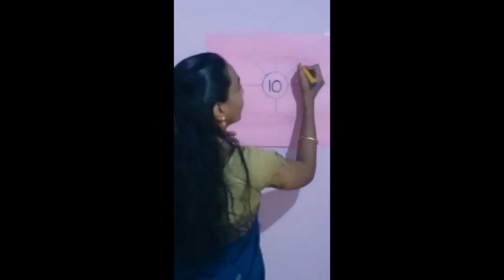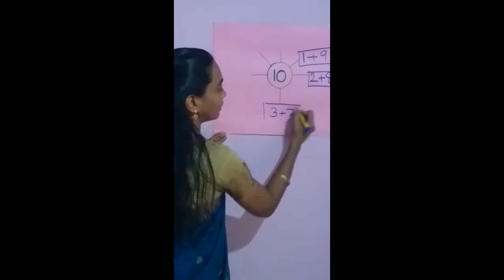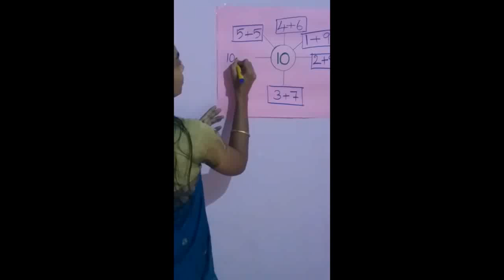രണ്ടാം ക്ലാസിൻ്റെ ഗണിതവുമായി ബിജി ടീച്ചർ